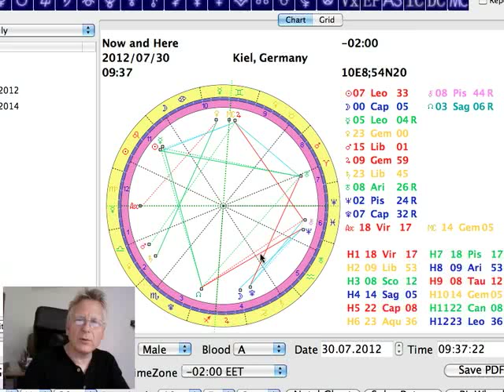Tageshoroskop 30. Juli 2012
präsentiert das Tageshoroskop vom 30. Juli 2012 interpretiert vom Astrologen Norbert Giesow. Die Woche beginnt am Montag mit dem Mond im Steinbock. Gut für die Arbeit und das Angehen vielleicht unangenehmer Aufgaben. Am Mittwoch wechselt der Mond dann in den Wassermann.